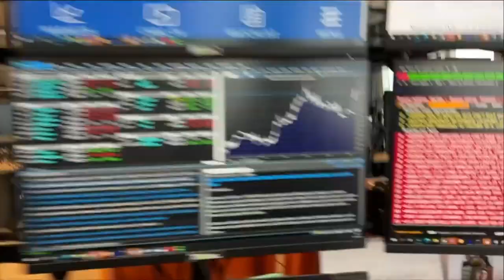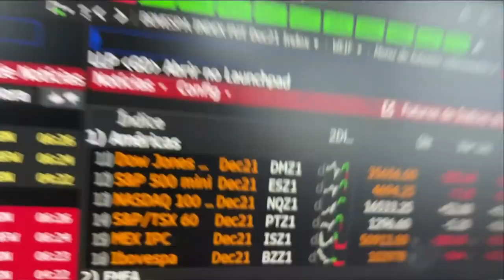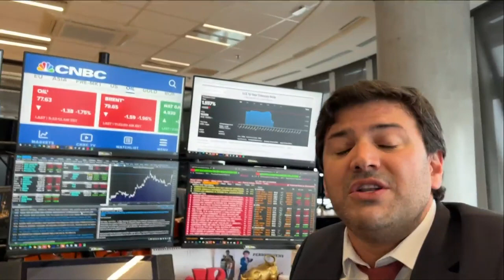Minuto Touro de Ouro: Novo lockdown na Áustria assusta investidores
Após as bolsas americanas terem batido novas máximas, hoje, bolsas da Europa também amanhecem animadas. Entretanto, a situação mudou depois que a Áustria anunciou a volta completa do lockdown no país. Pablo Spyer traz os detalhes.